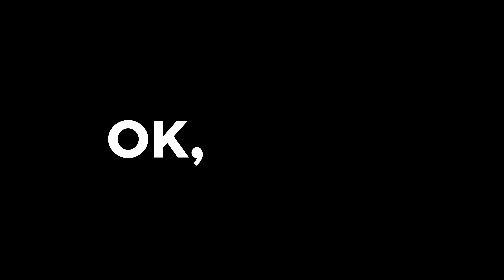Wie Fabia 3 Spurstangenkopf wechseln 🚗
- Silikonfett

💪 ANZUGSDREHMOMENTE FÜR SPURSTANGENKOPF SKODA Fabia 3
 - Haltemutter des Spurstangenkopfs : 20 Nm + 90°
 - Kontermutter : 70 Nm

Spurstangenkopf Skoda Fabia 3 .

Benötigtes Werkzeug :
-💣🤖🏆Die komplette von UseTool empfohlene Werkzeugkiste zur Reparatur deines: Fabia 3

- Kugelgelenkabzieher
- 24er Maulschlüssel
- 6mm Imbusschlüssel-Einsatz
- 18er Maulschlüssel
- 19er Maulschlüssel
- Steckschlüssel
- Kreuzschlüssel
- Hammer
- Metallbürste
- Korrekturflüssigkeit
- Messschieber
- 21er Maulschlüssel

🔝💪 UseTool empfiehlt dir den Wagenheber und die Unterstellböcke um deinen Fabia 3 sicher anzuheben 💪🔝

- Hydraulischer Wagenheber
- Holzblock
- Unterstellbock

🚗📢💡 RESSOURCEN 💡📢🚗

Für diesen Vorgang werden keine Warnungen von UseTool benötigt.

- Bei diesem Vorgang greifst du in die Lenkanlage deines Wagens ein.

- Wenn du den Spurstangenkopf wechselst, empfehlen wir dir deshalb, danach die Lenkgeometrie der Radstellung zu prüfen.

0:00 Einführung
0:15 Die Spurstangenkopf entfernen
2:29 Die neue Spurstangenkopf einbauen